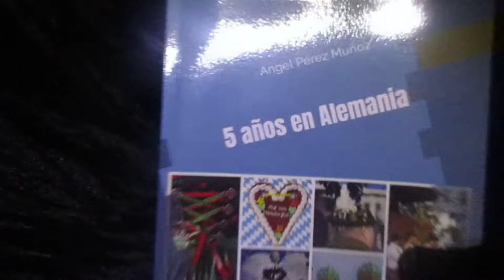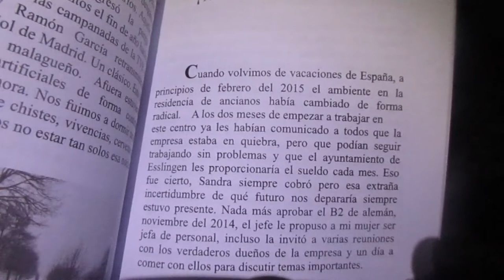Vivac con hamaca colocando el toldo en modo canadiense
Enlaces a mis libros:
5 años en Alemania
De Valencia a Galicia en bicicleta
.▶Sigue leyendo  👇
Si compras 🤗a través de estos links me ayudarás un poco: